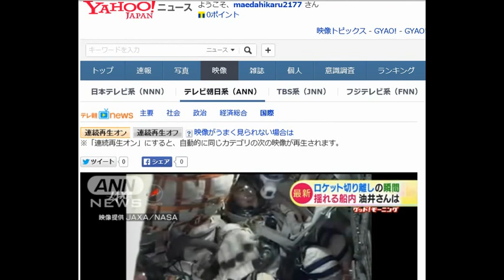ソユーズがロケット切り離す瞬間 油井さんは握手…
日給２万円稼ぐ方法です。

テレビ朝日系（ANN） 7月23日(木)7時58分配信
　油井亀美也宇宙飛行士らが搭乗するソユーズが、ロケットを切り離す瞬間の船内の映像が入ってきました。

 　ロケットを切り離した瞬間、大きく揺れる船内。その後、油井さんともう1人の宇宙飛行士が握手をしました。油井さんらを乗せたソユーズは打ち上げから9分後の23日午前6時11分、予定通りロケットから分離され、打ち上げは成功しました。